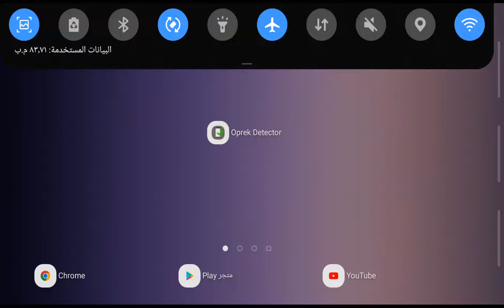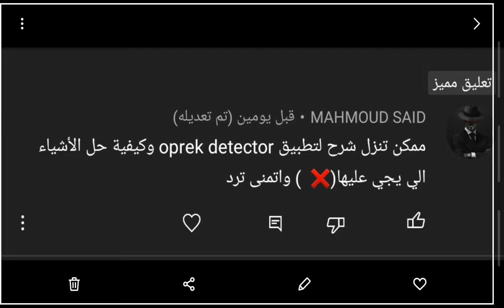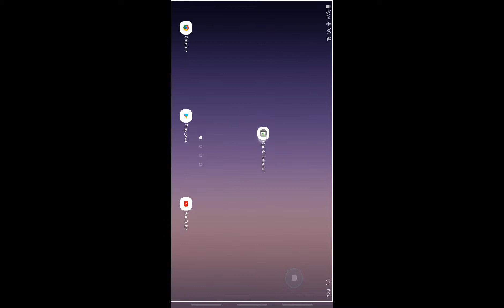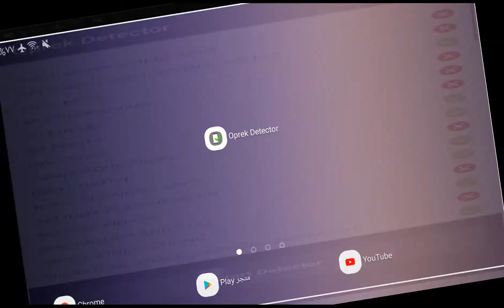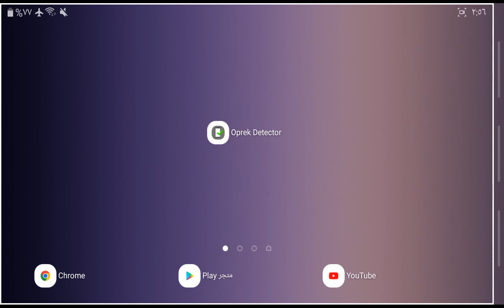فحص الروت عن طريق تطبيق oprek detector او RootBeer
هذا التطبيق يساعد في التحقق من صحة الأجهزة او الجذر magisk او إطار عمل xposed .

تكنولوجيا وان